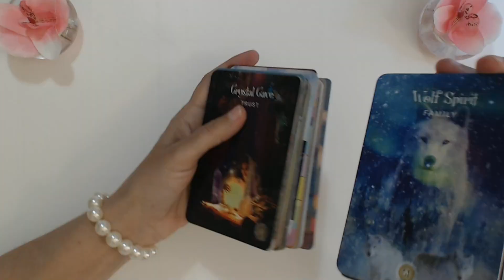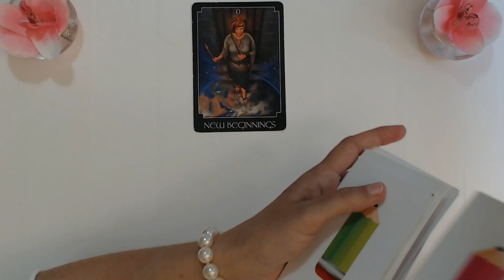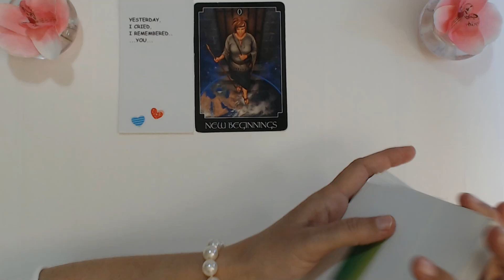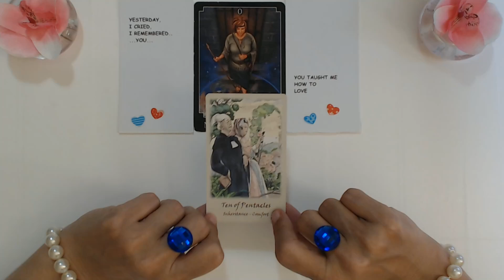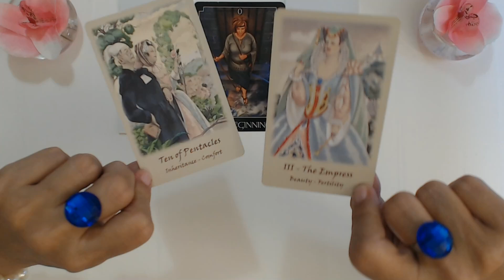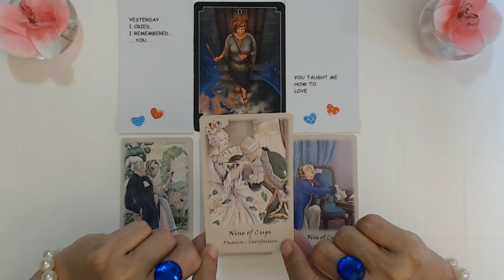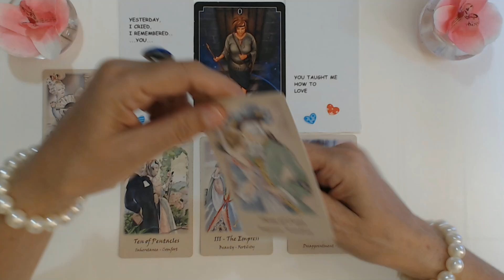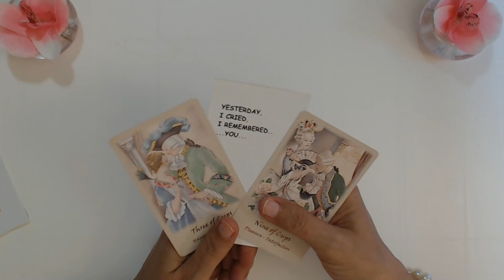DAILY TAROT SOMEONE IS CRYING BECAUSE OF YOU! Your Daily Tarot Reading April 19, 2023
DAILY TAROT SOMEONE IS CRYING BECAUSE OF YOU! Your Daily Tarot Reading April 19, 2023 with Ivana Tarot